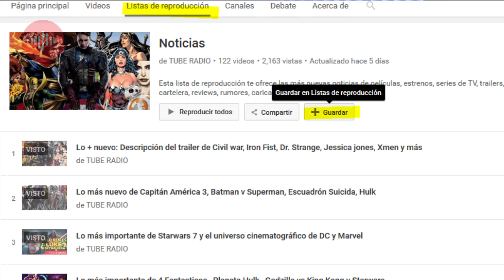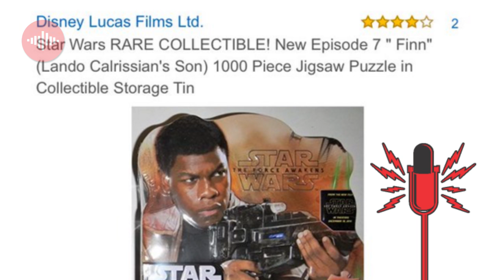Lo más nuevo de: Batman v Superman, escuadrón suicida, Xmen , Deadpool, Prometheus 2, Charlie Brown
Nuevos vídeos cada domingo. Somos la única estación de radio dedicada a la cultura pop  del cine , estas son las noticias + nuevas del 2015.

Hoy te ponemos en contacto con el trailer de Disney de la secuela de buscando a Dory (totalmente en español), junto a un nuevo corto animado de la era de hielo 4, y el segundo trailer de Jessica jones de Netflix , además te recomendamos un corto fanmade sobre el origen de Miles Morales la versión ultimate Spiderman, también te decimos cuando podrás disfrutar de los nuevos trailers de xmen apocalipsis (Xmen Apocalypse) y Deadpool  que al parecer estarán junto al avance de Capitán américa Civil war. Te  presentamos la teoría más absurda de Batman v Superman Dawn of Justice (Batman Vs Superman el origen de la justicia) ,te compartimos la información más reciente del despertar de la fuerza (Starwars 7), el conflicto entre la secuela de Prometheus 2 ( alien paradise lost)y  Aliens 5, te decimos todo lo que sabemos sobre el evento crossover de Flecha verde y Flash (the Flash segunda temporada y Arrow tercer temporada)  , junto a los planes de Marvel de introducir una villana en Thor Ragnarok  e información variada sobre  animales fantásticos y donde encontrarlos (Fantastic Beast and where to find Them), Charlie Brown, Death Note, Escuadrón suicida (Suicide Squad),Aquaman 2015,  Captain Marvel (Carol Danvers), Gambito  y mucho más de los súper héroes de Marvel y DC comics y por ultimo explicamos porque podría no haber una secuela de Charlie Brown.

Utiliza nuestro Menú interactivo para ir a la noticia que más te interese ( aunque agradecemos que veas todo el vídeo)

1:08 Trailers  de la semana
2:50 Batman v Superman
3:34 Alien Lost Paradise | Aliens 5
4:53 Flash y Arrow
5:47 Aquaman
6:06 Escuadrón Suicida
7:33 Deadpool
8:53 Gambito | Capitan Marvel | Thoe Ragnarok
9:39 Starwars
11:03 Indiana Jones
11:25 charlie Brown | fantastic beast | deathnote
12:03 saludos
13:15 escena después de créditos